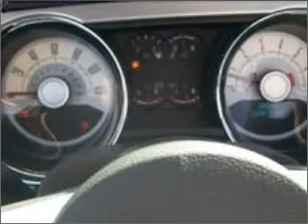2010 Ford Mustang - Westborough MA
Year: 2010
Make: Ford
Model: Mustang
Trim: CV
Engine: 4.0 liter 6 cylinder 12 valve
Transmission: Automatic
Color: Avalanche White
Mileage: 26023
Address:
310 Turnpike Road Rou